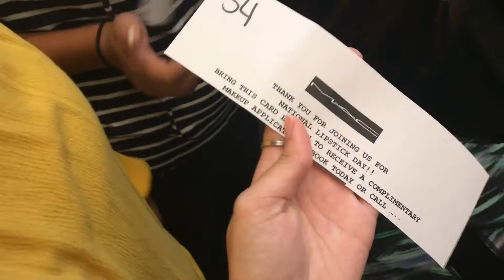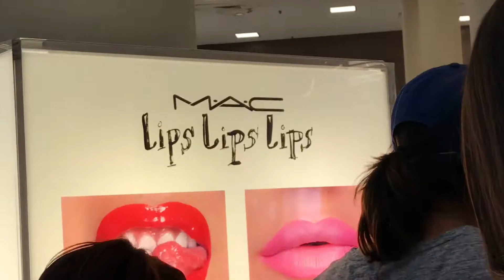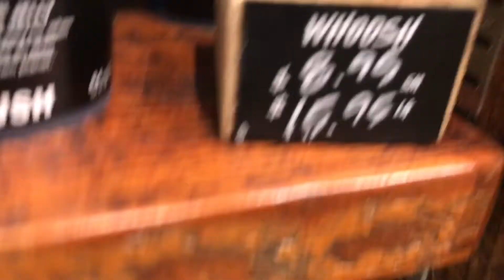Vlog: Getting Free MAC Lipstick on National Lipstick Day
We were so excited for national lipstick day the the Mac store close to us. When we heard they were giving out free lipstick we had to go! If they do it again, I hope